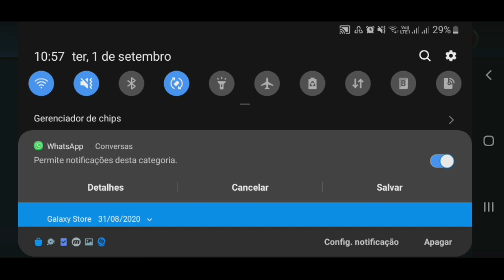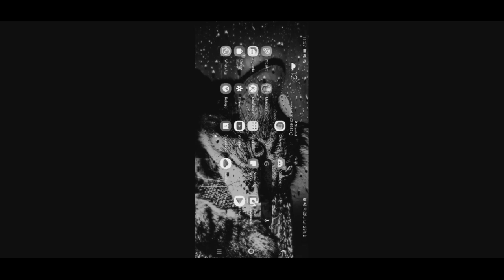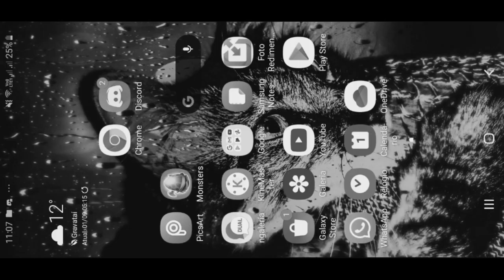DUELOS CLÁSSICOS COM RUNAS REVERSAS! NOVA SÉRIE NO CANAL! - Monster Legends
MÚSICAS ULTILIZADAS NO VÍDEO:

axol & holly - i need you (ft. the tech thieves) 8d

jim yosef & valentina franco - chasing dreams 8d

2scratch x larry safari - tell u something 8d

músic domastics - memories 8d

emdi - hurts like this (feat. veronica bravo) 8d

aeden & joellé - i feel crazy 8d

cradles 8d

🌊na mitu